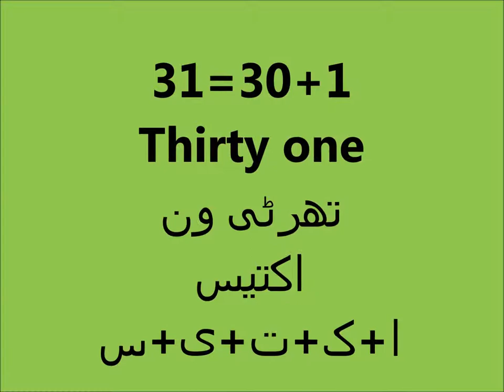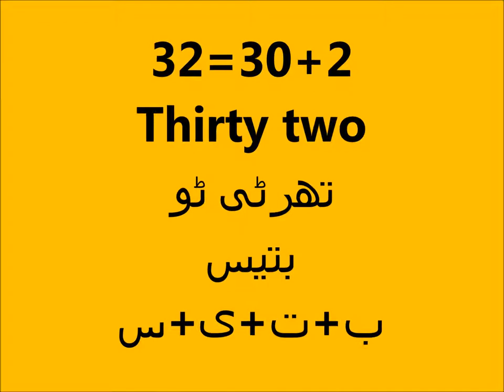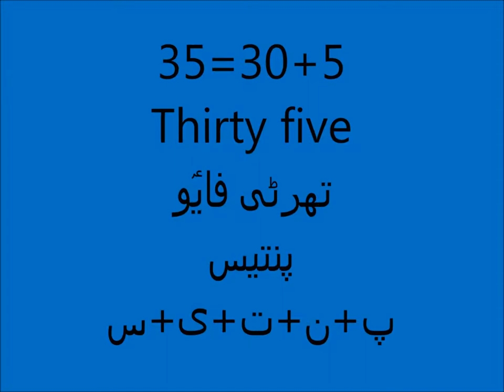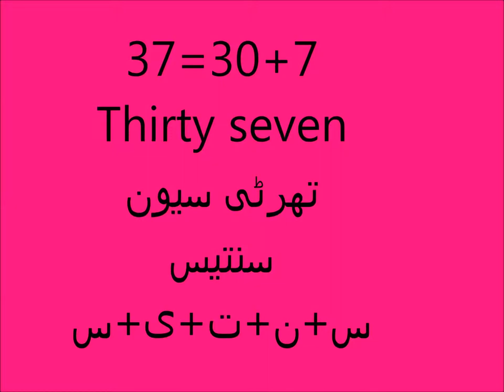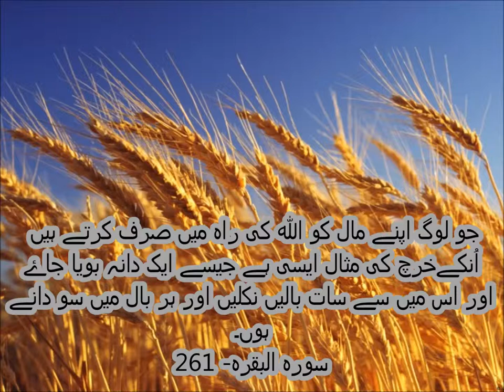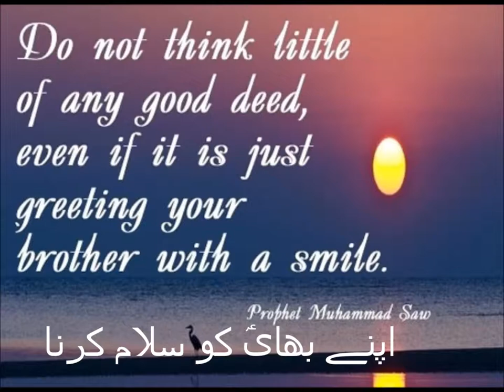Basic Math for Kids/class 1/PTB/tens and ones counting/Sabaq 35 in Urdu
maths class i tens and ones 30-39 for kids